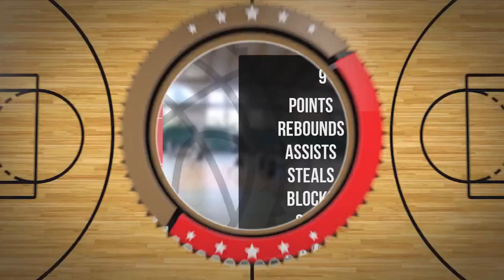Tadeusz Zagórski Player Mixtape DC89 Junior Brodnica 2023